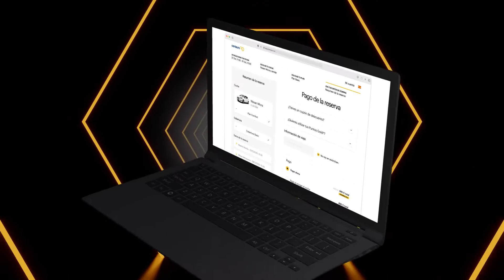World Wide Mobility Official video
World Wide Mobility powers the world’s biggest companies to succeed in the mobility industry such as Hyundai, Mutua Madrileña, Arval and AVIS. We develop and implement mobility solutions to create the biggest mobility ecosystem including MaaS, Rental Software, Station Based Sharing, Corporate Sharing, Free-floating, and Keyless Fleet. We offer from UX/UI to hardware and software, for emerging and existing mobility providers.